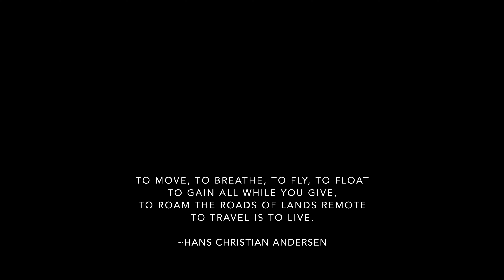FREE Camping at the Dragoon Mountains || Tombstone, Arizona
Check out our lovely free campsite at the base of the Dragoon Mountains, just outside of Tombstone, Arizona! We also share a bit about our visit to the charming little town of Bisbee and the camping we found near there. It's a chill stay with a (noisy) campfire, some rock scrambling, and just enjoying the peace and quiet.

Our Camera Gear:
iPhone SE
Outdoor Filming Camera
Photo & Filming Camera
External Microphone
Mic Wind Muff

Cheers!